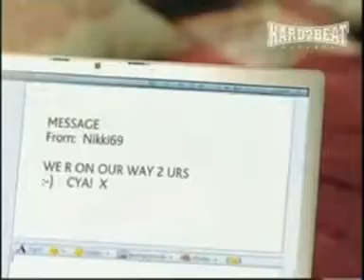Basshunter - Now You're Gone (official video music NEW generation)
Dalexnapoli994j vi prsenta una song spettacolare una song bellissima degna di essere ascoltata cari amici l'estate e qui ormai e noi ci siamo del tutto dentro divertitevi e per il momento venite qui a sentire e vedere i miei video oggi sono e quindi che aspettate ad alzare il volume ed ascoltare questa song stupenda mi raccomando iscrivetevi e fatevi sentire ciaoooooo! un bacio